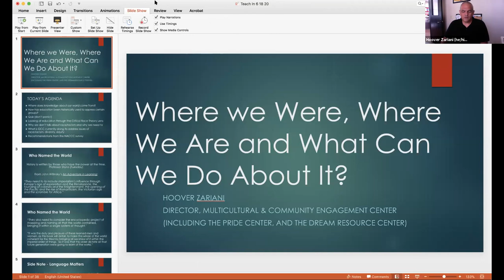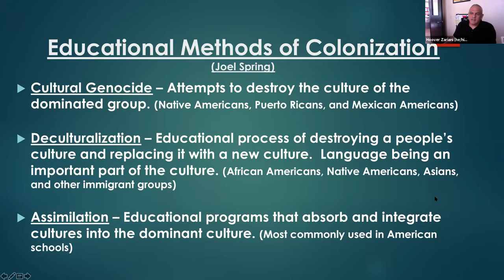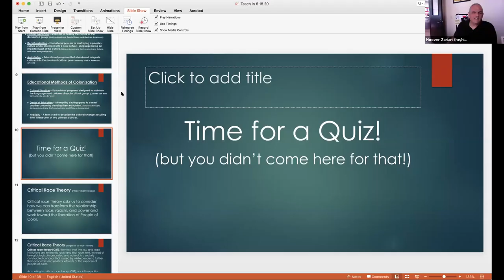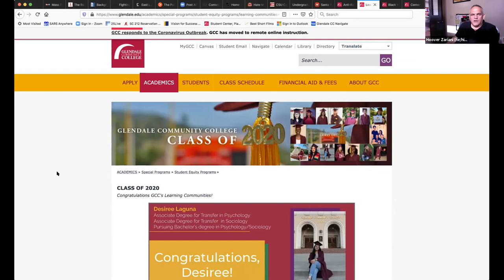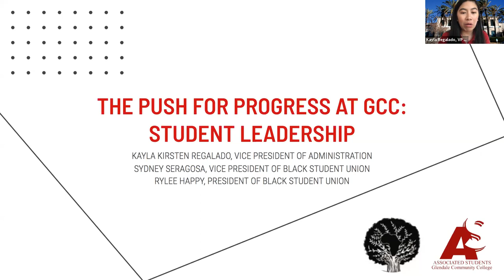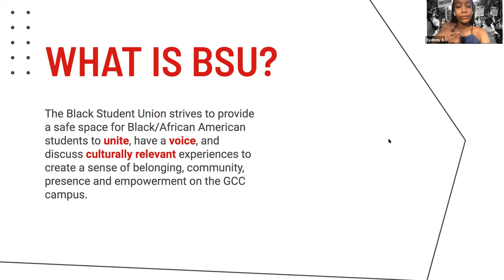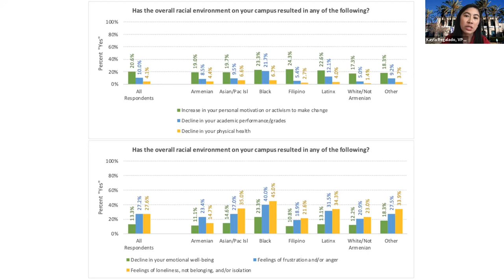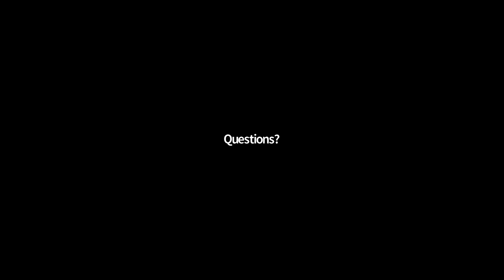Deconstructing Racism: Session 6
The Push for Progress at GCC - A Discussion of the Ways our College Community Has Worked To Respond to the Challenges of Discrimination

Rylee Happy | GCC Black Student Union
Sydney Simpers | GCC Black Student Union
Kayla Regalado | ASGCC
Hoover Zariani | Director,  Multicultural & Community Engagement Center